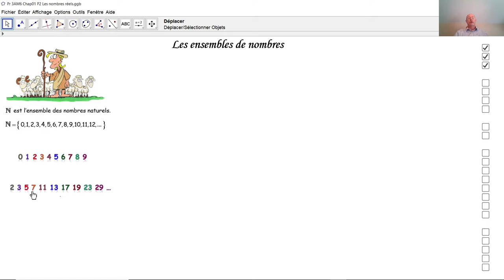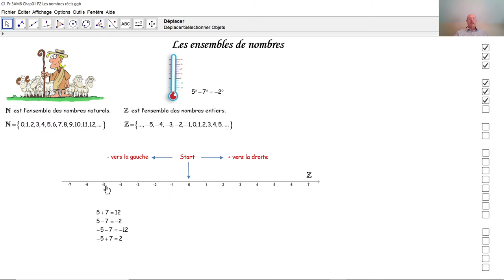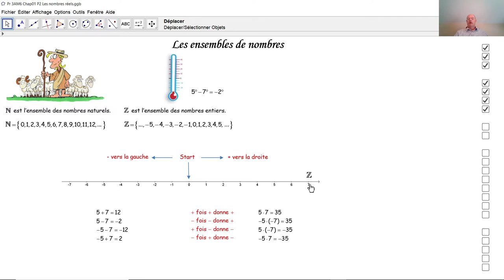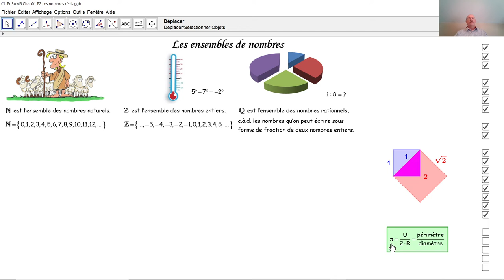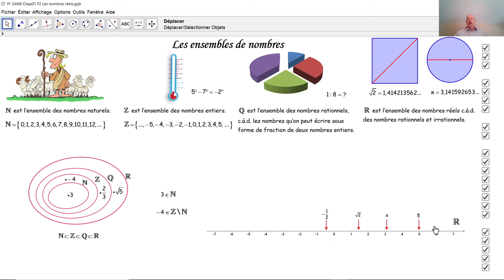F1-2 027 Les ensembles de nombres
Nous voyons la nécessité d'élargir les ensembles de nombres: d'abord les nombres naturels, ensuite les nombres entiers, ensuite le nombres et rationnels et ensuite les nombres réels.